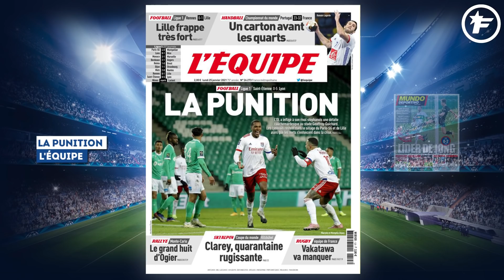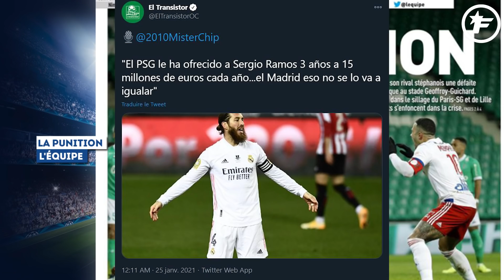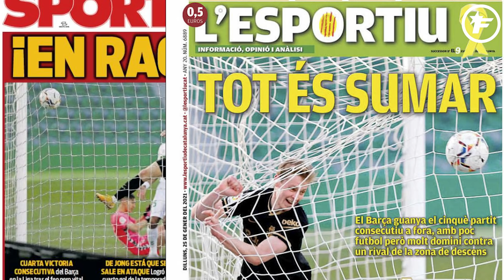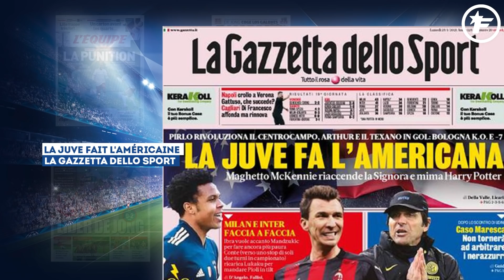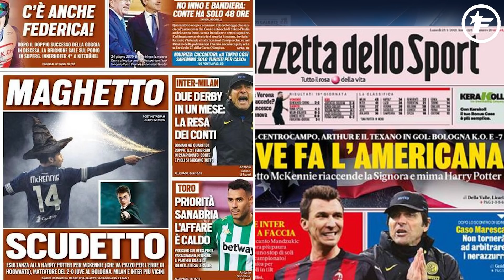Le PSG va faire sauter la banque pour Sergio Ramos | Revue de presse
Frenkie de Jong prend enfin de l'ampleur au Barça, le transfert d'Eden Hazard au Real Madrid fait encore parler et Bruno Fernandes fait la Une en Angleterre, retrouvez dans votre revue de presse Foot Mercato les dernières informations de la presse sportive européenne.

De Jong en mode «leader»

En Espagne, le FC Barcelone s'est imposé hier après-midi face à Elche (2-0). Et le grand monsieur de cette rencontre n'est autre que Frenkie de Jong, auteur d'un but et d'une passe décisive. Pour Mundo Deportivo, le Néerlandais s'est comporté en «leader» et a permis à son équipe d'enchaîner une cinquième victoire de suite à l'extérieur. «Son but a permis au Barça de se relâcher et de montrer qu'il prenait encore plus d'épaisseur dans le milieu barcelonais.» Il permet même à Riqui Puig de marquer son premier but en championnat. Mal embarqués, les Blaugranas reviennent bien au classement ces dernières semaines, alors pour Sport, la remontée est «en route !» Là aussi, le média local met en avant la belle prestation de Frenkie de Jong qui est porté vers l'attaque cette saison avec déjà son 4e but, le 3e en championnat. Enfin, le milieu de terrain fait aussi la couverture de L'Esportiu qui estime que «tout s'additionne» enfin pour ce Barça. Si le Barça n'est pas flamboyant cette saison en Liga, il peut au moins compter sur son maître à jouer qui s'impose comme une valeur sûre de cet effectif.

Le transfert d'Hazard au Real Madrid fait encore parler !

En Belgique, une information pour le moins surprenante fait la couverture de La Dernière Heure ! En effet, il y a quelques mois, le quotidien belge nous apprenait déjà qu'une partie des indemnités de formation dues par le Real Madrid à l'AFC Tubize, un des premiers clubs de la star belge, avait fait l'objet d'une tentative de fraude de la part d'une société coréenne. Si on pensait que Hazard avait coûté 100M€ lors de son départ de Chelsea en réalité, le Real avait dû payer 160 M€. Et aujourd'hui cette histoire va plus loin car le club de Tubize va déposer une plainte comme le révèle La Dernière Heure. Un imbroglio sur les indemnités de formation qui n'ont toujours pas été versées à la formation belge en grande difficulté économique ces derniers mois. Mais celle-ci ne compte rien lâcher. «Nous préparons la plainte », a confié l’avocat du club. «Nous sommes évidemment sans nouvelle des Coréens et ne nous attendons certainement plus à en recevoir. Ce sont eux qui sont partis avec l’argent.» Affaire à suivre…

Bruno Fernandes, roi de Manchester

Enfin, en Angleterre, Manchester United a frappé un grand coup en 16es de finale de la FA Cup contre Liverpool. Dans un match un peu fou, les Red Devils se sont imposés (3-2). Et les Mancuniens peuvent remercier, une nouvelle fois Bruno Fernandes, auteur d'un coup-franc splendide en fin de match. Forcément les journaux anglais sont dithyrambiques avec le Portugais ce matin. C'était le «théâtre des rêves», écrit le Daily Star. «Bruno Fernandes avoue vivre un rêve après avoir prolongé le cauchemar de Liverpool.» Car, oui Liverpool n'était pas dans un grand jour et comme l'a très justement souligné Jürgen Klopp après la rencontre : «nous avons oublié de défendre», rapporte The Times. De son côté, The Guardian met en avant la déclaration de Ole Gunnar Solskjaer, qui a estimé que son équipe était capable de : «rivaliser avec les meilleurs.» Le coach mancunien se «réjouit que Fernandes aide United à couler Liverpool.» Enfin, The Sun fait surtout sa couverture sur Bruno Fernandes et son année passée chez les Red Devils. «Le milieu de terrain a transformé cette équipe depuis son arrivée et ce n'est qu'un début», juge le tabloïd.